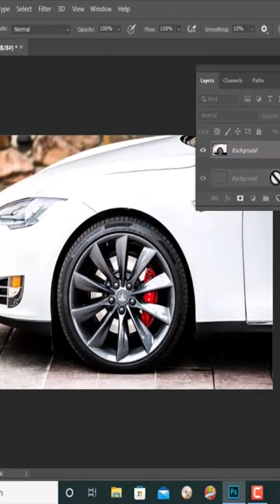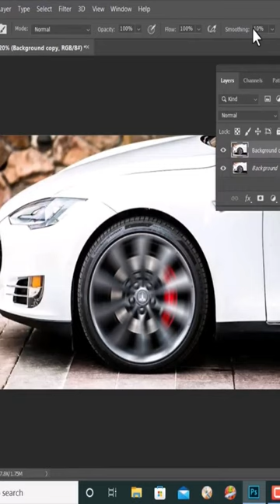Speed up car wheels in photoshp photoshopedit image spin blur in photoshop